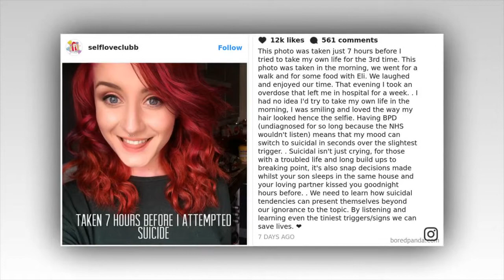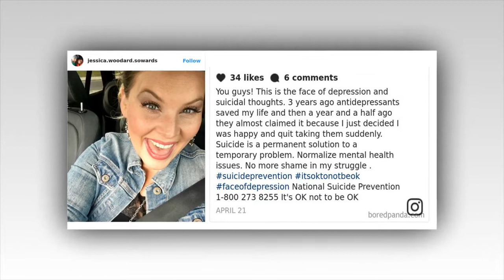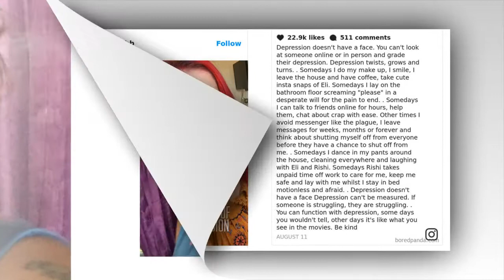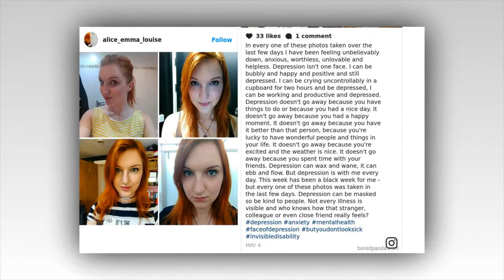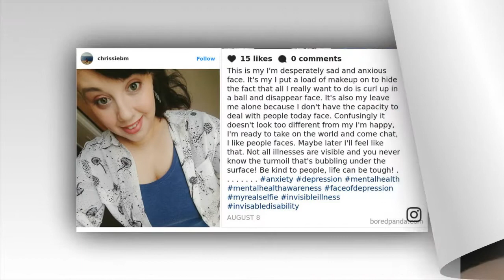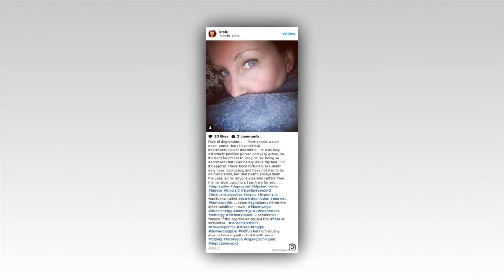10+ Photos That Prove Depression Has No Face | Fast news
10+ Photos That Prove Depression Has No Face | Fast news
- September is National Suicide Prevention Month, and throughout the last few weeks, Instagram has become flooded by empowering survival stories. A new hashtag, faceofdepression, is adding an important layer of depth to the widespread conversation, and it's one we simply can't ignore.
10+ Photographer Uses McDonald's Box To Light Portraits, Proves You Don't Need Expensive Gear To Get
10+ Girlfriend Texts Boyfriend She Shaved Her Head, Doesn’t Expect Reaction Like This
❄ Fast news | The Best Funny Videos on the internet. Fast news daily funny videos updates. Fast news- your daily dose of fun and vids..